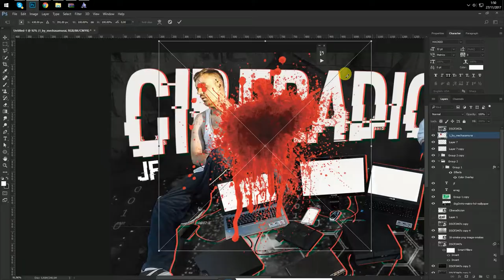GonerSTUDIO: Speed Art JF CiberAdicción